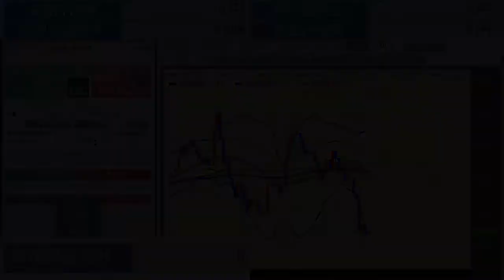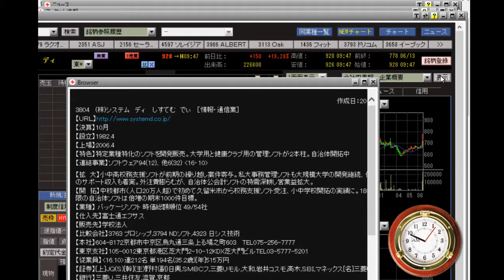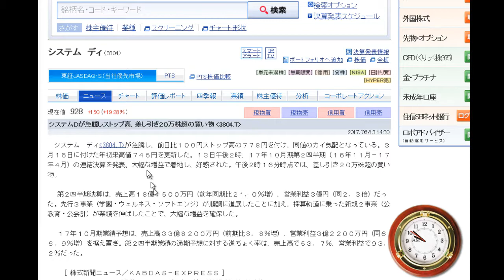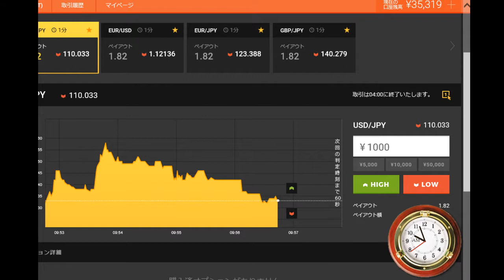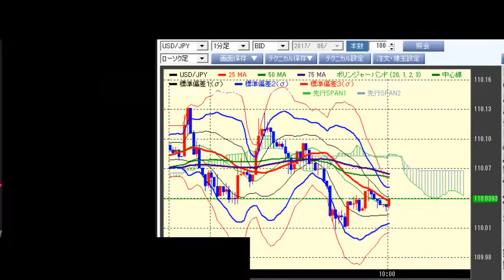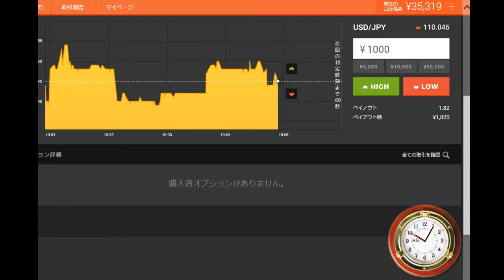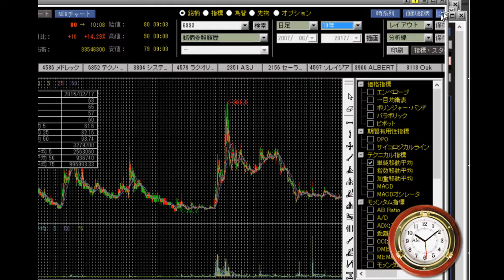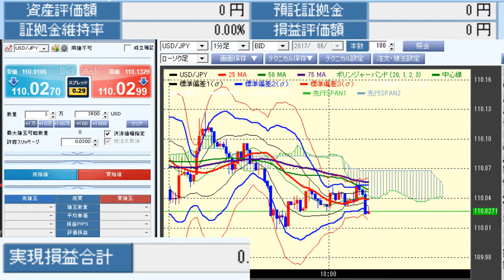極めろ！天底のハイロー士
短期決戦が市況を実況します。
ふわっち配信分です。
110円台の攻防が続きます。
一時、109円台に落ちる場面もありましたが、
なんとか110円台をキープしています。
今夜のFOMCで、市場がどのように反応するかが見ものです。
まあ、指標は沢山ありますが、
FOMCまで様子見のようです。

■みんかぶ
短期決戦プロフィール

■運営サイト
南国市場

■運営ブログ
アキオの通販生活DX

twitterアカウントは、@soopy360です。